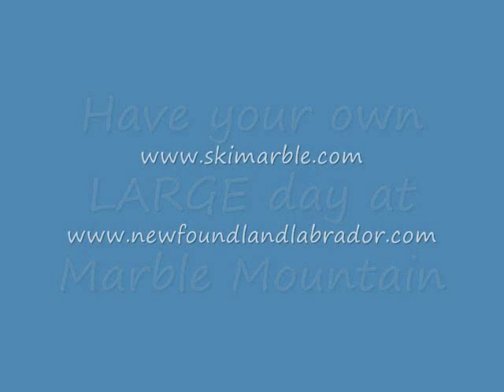Down Hill Skiing, Marble Mountain, Newfoundland and Labrador (by Peter Bull)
The west coast of Newfoundland has no shortage of winter activities to keep a recreation generalist like me occupied. Its not that I get tired of doing one thing, I just want to experience as much as possible in this life. Over the St. Patricks Day weekend, I did just that by engaging in four different snow sports in a four day period.

On Day 1, my neighbour Gavin and I went back-country snowmobiling to Grand Lake, crossing the American Man and Yellow Marsh on the way. With over 90% of the Province owned by the Crown and publicly accessible, there is a lot of country available to adventuresome snowmobilers to explore.

On Day 2 my family and I went to Blow Me Down Trails to cross-country ski. I skied to the Gazebo to check out its famous food fair. The Gazebos volunteer staff were quick to note that it has been recognized as a place everyone should go before they die. Having been there, I agree with that assertion.

On Day 3, my family met up with my wifes siblings and their children at Marble Mountain for a day of down hill skiing and snowboarding. Marble Mountain has a run for everyone, from novice to expert. We ended our day on the chalets deck relaxing and watching snowboarders and skiers in the afternoon sunshine.

The sunshine filled days we enjoyed downhill and cross-country skiing carried over to Day 4 when my sons and I went snowmobile trail riding behind Marble Mountain. In contrast to my Day 1 back-country ride, we were on trails groomed by the Newfoundland and Labrador Snowmobile Federation. We cooked bannock over a campfire and had a fantastic day riding the highway-like trails.